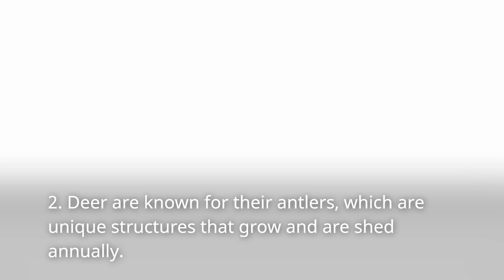Five Fascinating Facts About Deer: Exploring the Wonders of These Graceful Creatures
In this captivating video, we uncover five intriguing facts about deer, showcasing the remarkable qualities of these graceful creatures. Join us on a journey of discovery as we explore their unique adaptations, behavior, and ecological significance. From their majestic antlers to their incredible speed, we reveal the wonders of the deer world. Whether you're a nature enthusiast or simply curious about these enchanting animals, this video will provide you with fascinating insights into the lives of deer. Get ready to be amazed by these beautiful and captivating creatures that roam our forests and meadows.